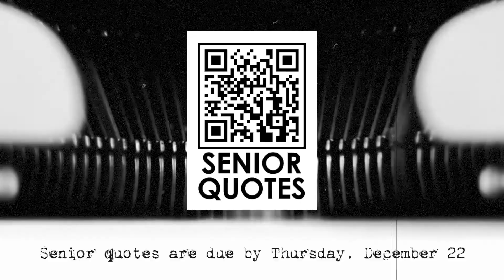CNS Morning Show 12 8 22